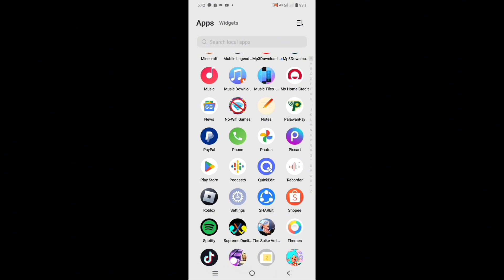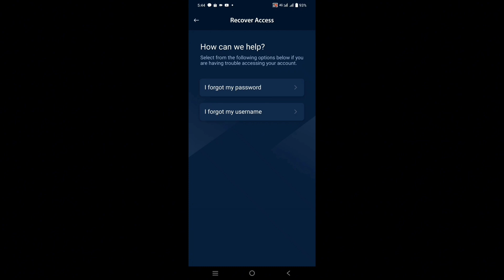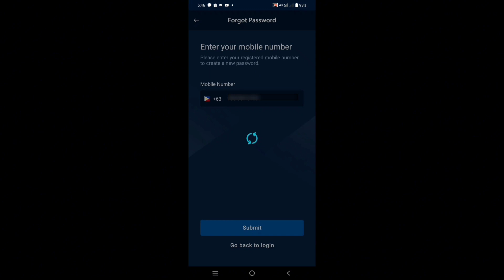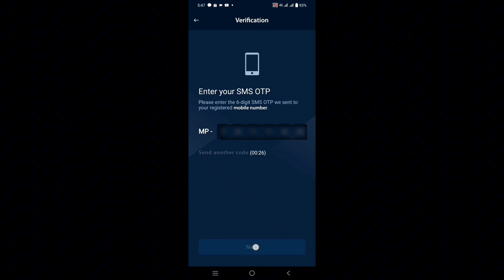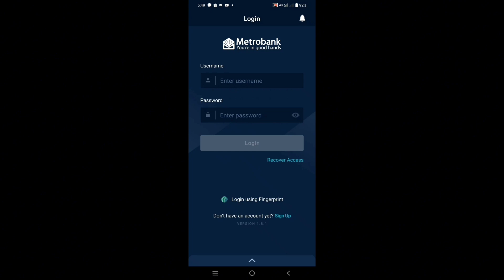PAANO MA-RECOVER ANG NAKALIMUTANG PASSWORD SA METROBANK APP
Pawno ma-recover ang nakalimutang password sa metrobank app  Fro this video it shows how to recover your forgotten password in metrobank app